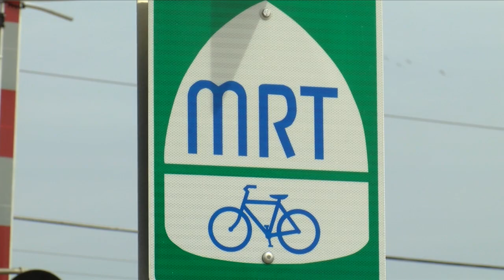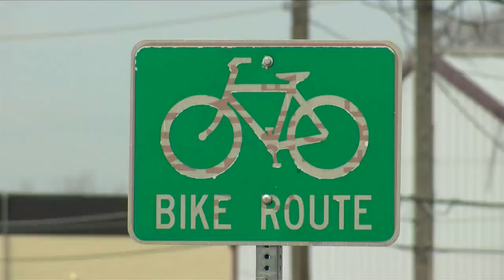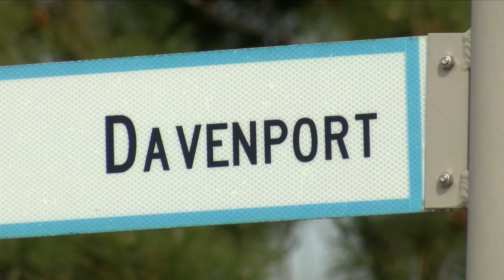0313 - Bicycle Safety tips comes after two incidents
0313 - Bicycle Safety tips comes after two incidents